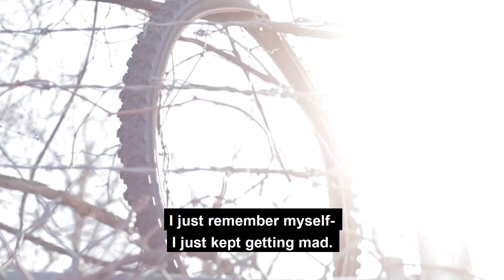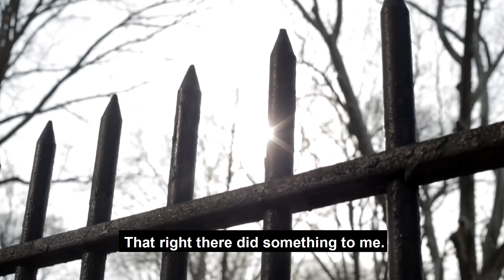Drug Deal Gone Wrong Draft 3